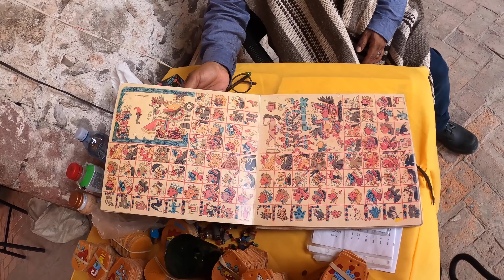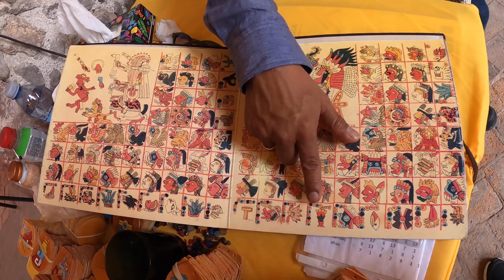San Miguel de Allende (un pueblo magico espectacular)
San Miguel de Allende un pueblo magico espectacular que tienes que conocer, sin lugar a duda este es uno de los pueblos mas bellos de Guanajuato, San Miguel de Allende tiene hermosos edificios coloniales, una gastronomia de primer nivel y una magia que te encantara desde el momento que llegues a San Miguel de allende un pueblo magico

Ulises Duran
viajando  por Mexico